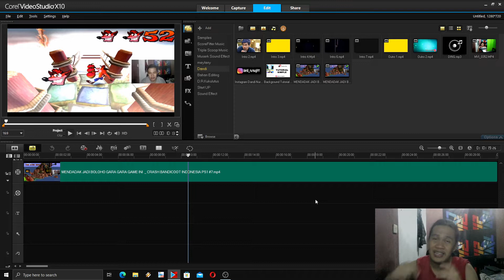Apakah Game Ini Adalah Neraka Simulator?? - Crash Bandicoot (PS1) INDONESIA #19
Crash Bandicoot is a 1996 platform video game developed by Naughty Dog and published by Sony Computer Entertainment for the PlayStation. The game's premise chronicles the creation of the titular Crash, a bandicoot who has been uplifted by the mad scientist Doctor Neo Cortex. The story follows Crash as he aims to prevent Cortex's plans for world domination and rescue his girlfriend Tawna, a female bandicoot also created by Cortex. The game is played from a third-person perspective in which the camera trails behind Crash, though some levels showcase forward-scrolling and side-scrolling perspectives.

Crash Bandicoot adalah permainan video platform tahun 1996 yang dikembangkan oleh Naughty Dog dan diterbitkan oleh Sony Computer Entertainment untuk PlayStation. Premis gim ini menceritakan penciptaan Crash tituler, seorang bandicoot yang telah diangkat oleh ilmuwan gila Doctor Neo Cortex. Ceritanya mengikuti Crash saat ia bertujuan untuk mencegah rencana Cortex untuk mendominasi dunia dan menyelamatkan pacarnya Tawna, seorang bandicoot wanita yang juga diciptakan oleh Cortex. Gim ini dimainkan dari perspektif orang ketiga di mana kamera mengikuti di belakang Crash, meskipun beberapa level menampilkan perspektif gulir ke depan dan gulir samping.

THANK'S 🔥🔥